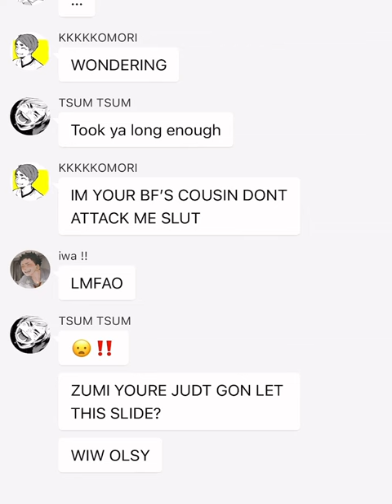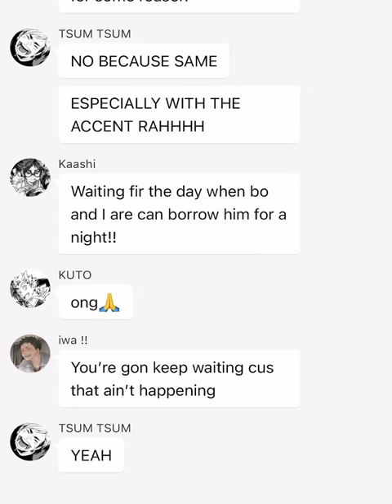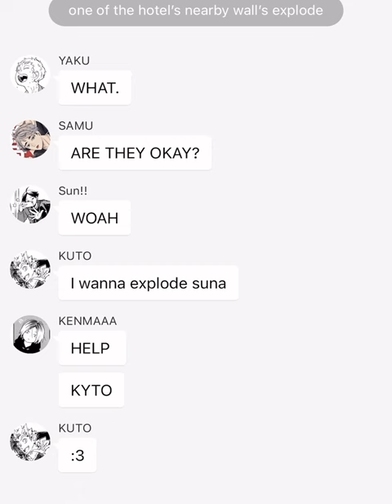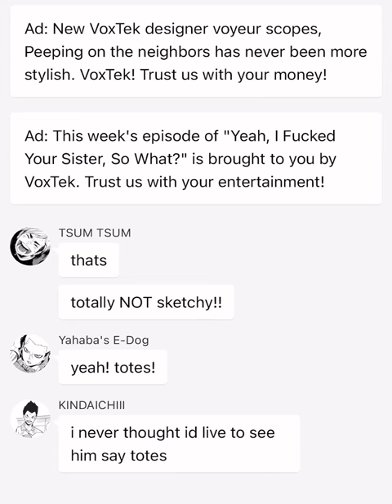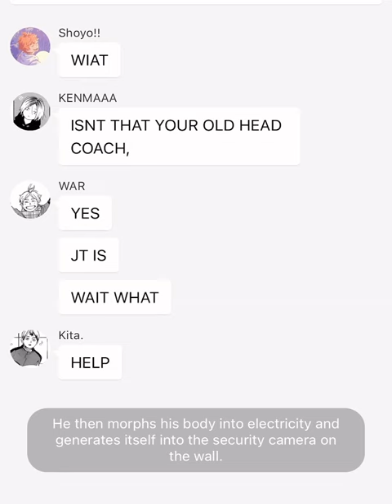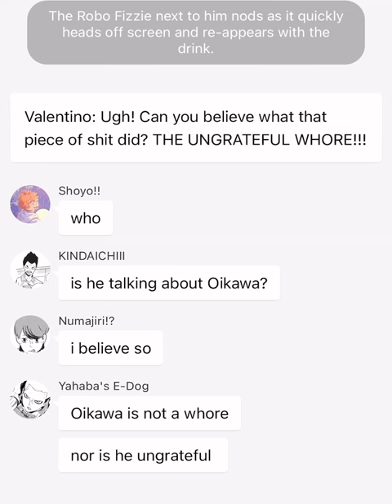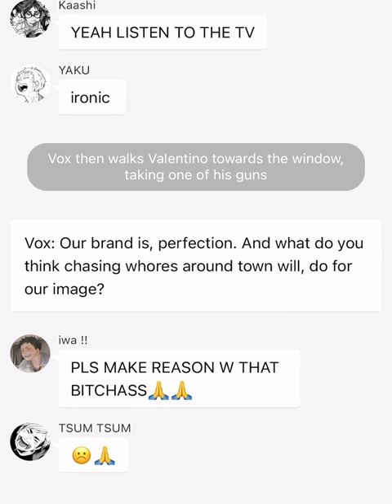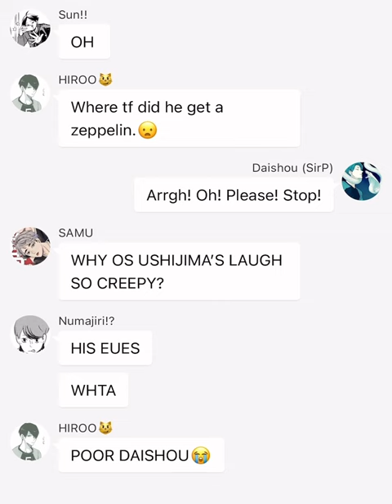Haikyuu x Hazbin hotel !! Episode 2 ‘Radio Killed the Video Star’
YAKSQMX HELP TYSM FOR 180 SUBSCRIBERS IN LIKE 3 DAYS AHHHH anyways I tried to get this out as soon as possible since the next episode might take a while since ill be busy!! Also! Should Rosie be Kuroo or Alisa?

These characters and songs do NOT belong to me!!